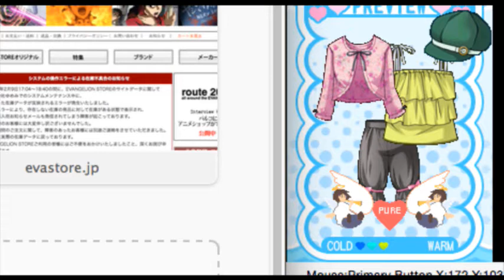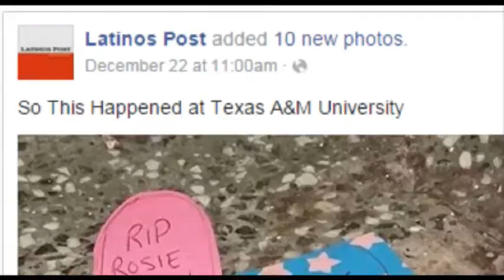Let's Play Tokimeki Memorial Girl's Side Second Season - Stream 25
Originally broadcast live via ustream on 05/21/16